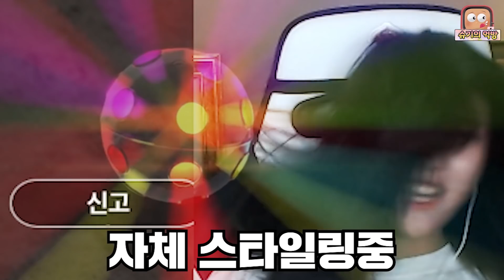배그 자동차로 현실 자동차 살판ㅋㅋㅋ❤